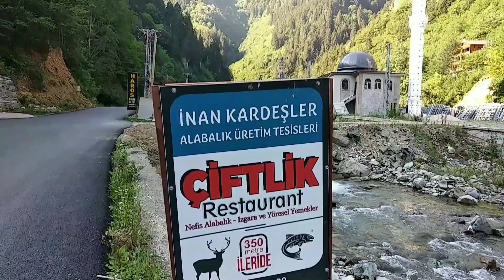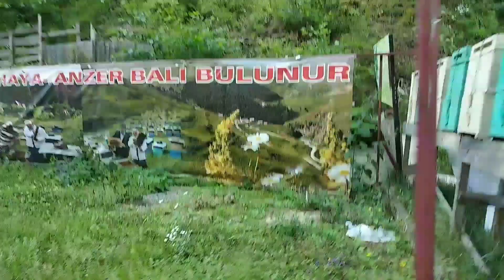Karadeniz Turu ( bölüm 1) Uzungöl Ücretsiz Kamp Çaykara / Trabzon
uzungöle ikinci gezim tam bir doğa harkası. gölü şelaleleri  ormanı ve sisli havasıyla yeryüzü cenneti